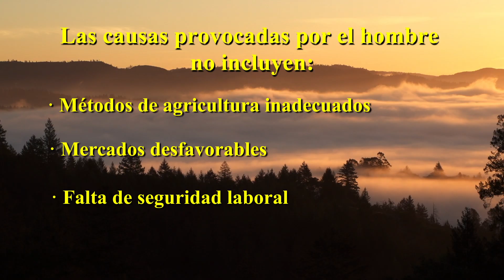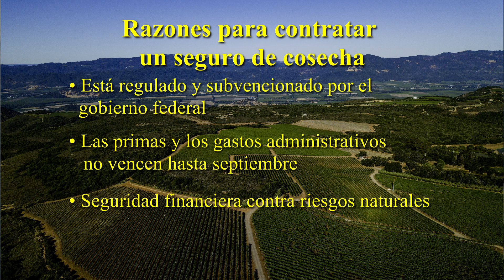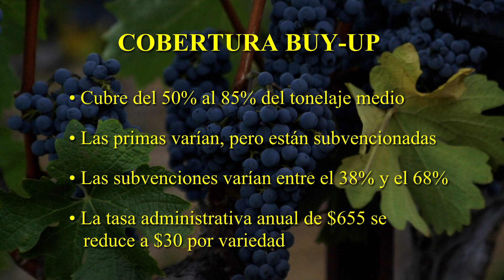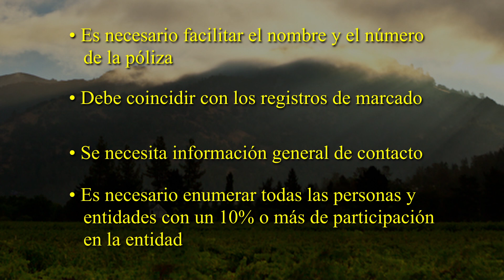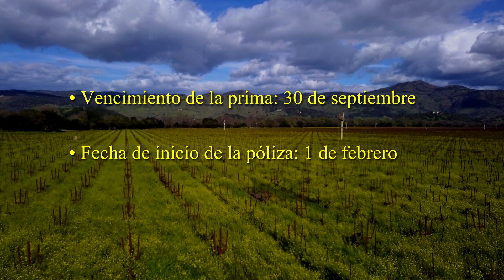Gestione sus riesgos con un seguro de cosecha y un registro adecuado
Los agricultores deben estar preparados para las amenazas que las malas cosechas o los desastres naturales pueden suponer para sus operaciones. Nuestros colaboradores de Pan American comparten con usted lo que necesita saber sobre el seguro de cosechas para ayudarle a mitigar los riesgos y mantener su negocio a salvo. Este vídeo está parcialmente financiado por la subvención de la Agencia de Gestión de Riesgos del USDA.